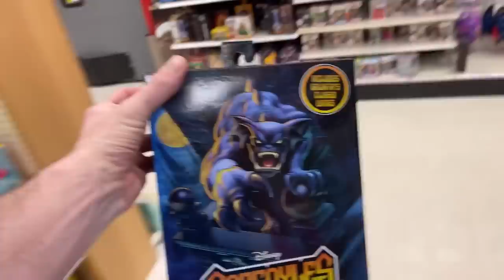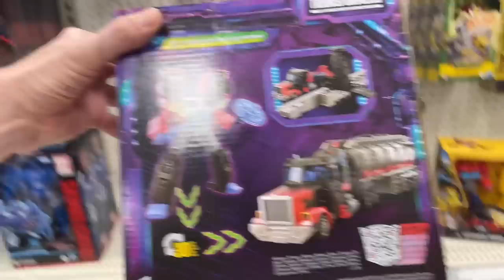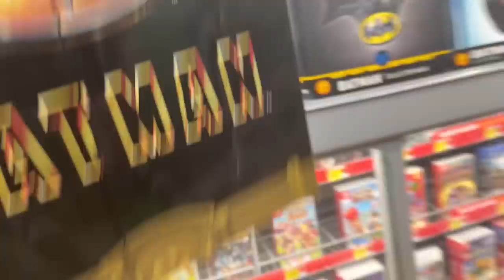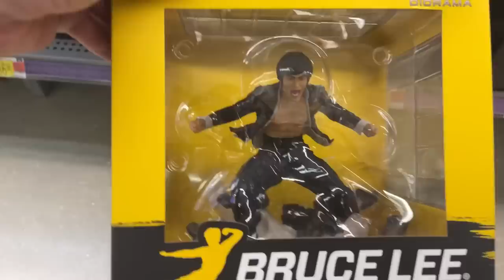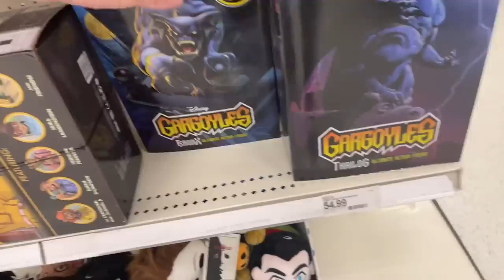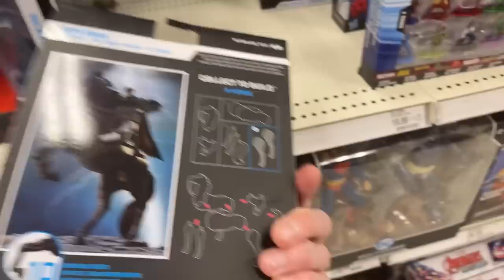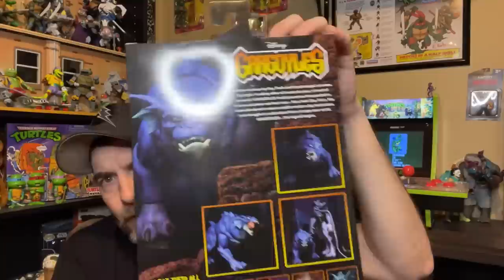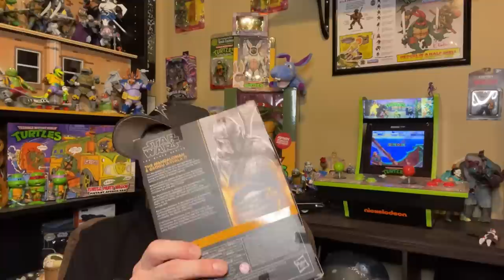Lots of NECA restocks this week on the hunt !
Back out on the hunt . Lots of NECA stuff coming out recently at Walmart. I found some Haulathon stuff and a giant Batman !